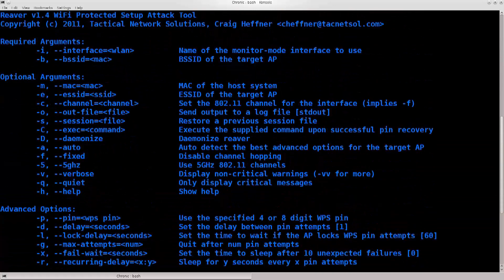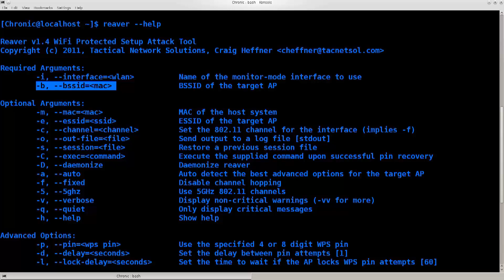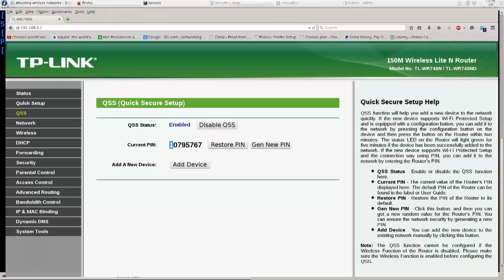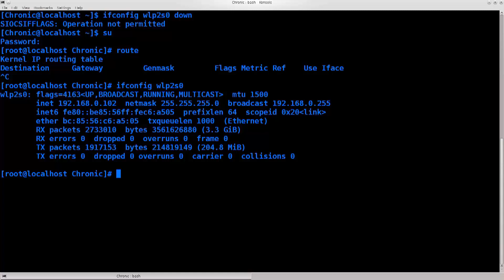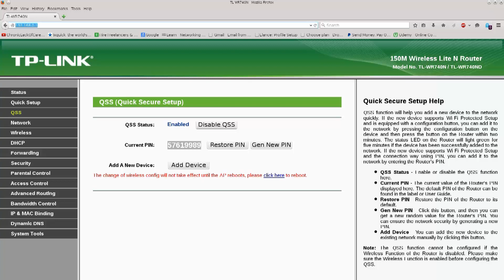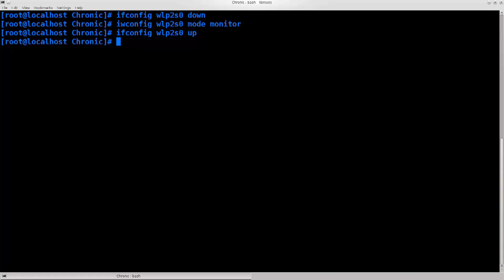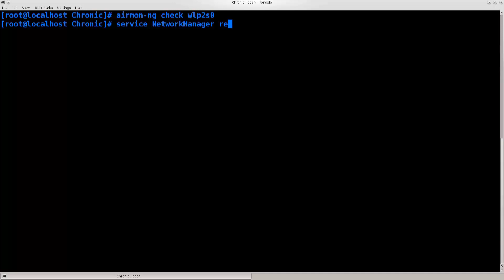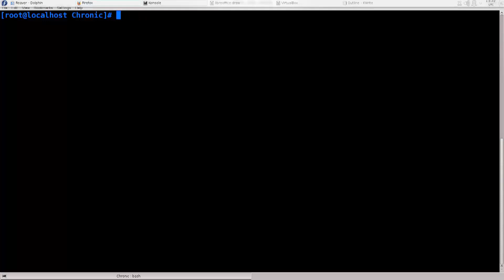Learn Kali Linux Episode #33: Brute-Forcing WPS Pins with Reaver (Part 1)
In this tutorial we begin a tutorial on how to obtain access to WPS router pins using Reaver. We will briefly discuss the setup process, how to access your routers administration interface, and the arguments you will need to use when using Reaver. This video will serve as an introduction.